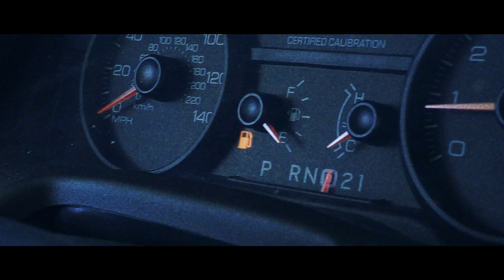Drives Me Crazy | Official Trailer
Every day citizens move guided by something beyond their control...

Quality Cinema presents A Love Streams Film
DRIVES ME CRAZY

Directed by Craigen Z Oster
Starring John Shaughnessy
Produced by Nikki Toporowski, Victor Glass, John Shaughnessy & CZ Oster